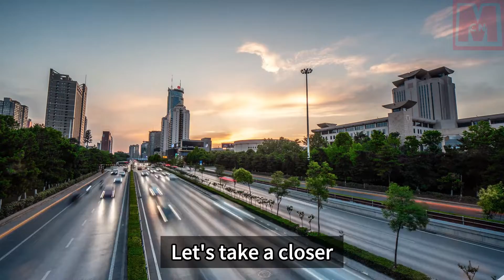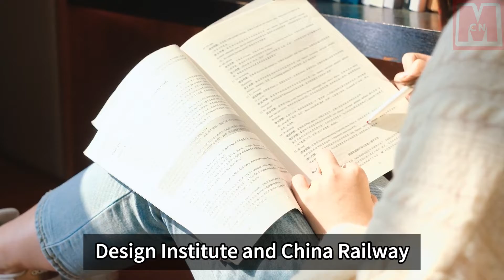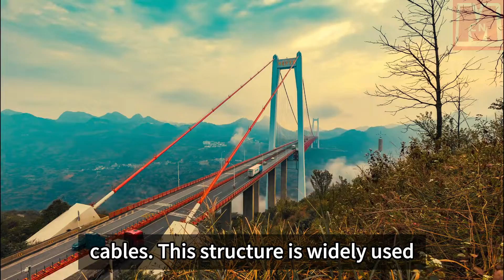$1 billion Beipanjiang BridgeWorld’s highest bridge in China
This is a story of pushing beyond limits and embracing the unknown. China has constructed the world's highest bridge, accomplishing it in a remarkable three years. The completion of this bridge not only showcases a significant breakthrough in science and technology but also presents a miracle where the impossible becomes possible.

China's rapid economic development has brought numerous large-scale construction projects to the forefront, including the Sichuan-Tibet Railway and the Baihetan Hydropower Station. However, when it comes to advanced bridge engineering, Guizhou, China stands out. As the saying goes, eight out of the world's top ten highest bridges are located in Guizhou. Among them, the most impressive is the "Beipanjiang Bridge," renowned as the highest bridge globally, with a total height exceeding 565 meters. Some even compare driving on this bridge to flying an airplane.

The Beipanjiang Bridge is situated in western Guizhou, characterized by its karst landforms with steep gullies and clusters of karst caves. The bridge spans the Beipan River, which separates Yunnan and Guizhou provinces. Construction on the Beipanjiang Bridge began in 2013, undertaken jointly by China's West China Design Institute and China Railway Construction Corporation, with a total investment of 1 billion yuan.

The suspension bridge stretches 1341.4 meters across the Beipanjiang Canyon, with a vertical height of 565 meters from the bridge deck to the valley bottom, equivalent to the height of a 200-story building. By the end of 2014, the main structure of the bridge was completed, and in June 2016, it was fully opened to traffic. This significantly reduced travel time between Liupanshui City and Xuanwei City from five hours to one hour. The astonishingly short construction period of only three years has earned it the reputation of a miracle in Chinese construction history. Surpassing the Haijijiao Canyon Bridge, the tallest bridge in foreign countries, the Beipanjiang Bridge aspires to become the highest bridge globally.

However, the construction of the world's tallest bridge faced skepticism from some American experts. They believed that completing such a large-scale project in just three years was impossible. They also expressed doubts about the bridge's durability, questioning its ability to withstand heavy traffic and natural disasters. Nevertheless, the bridge, costing over 1 billion yuan, defied expectations and became a reality within three years. Utilizing cutting-edge technologies and overcoming numerous challenges, Chinese scientists and construction workers accomplished what was initially deemed impossible.

Upon completion of the Beipanjiang Bridge, American experts were amazed and impressed. They praised the strength and expertise of Chinese engineers and construction workers, acknowledging China's leadership in global construction technology and expressing the need to learn from them.